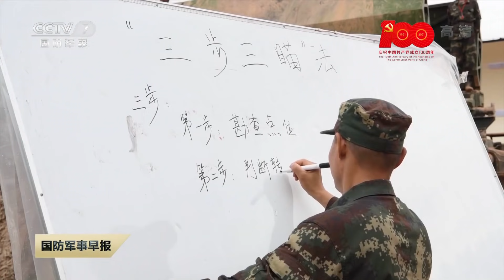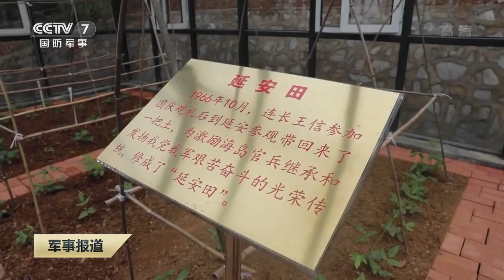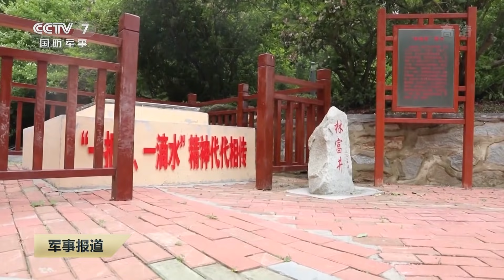直击演训场：锁定即摧毁！实拍解放军11式122毫米火箭炮秀“绝技”！现场硝烟四起 场面震撼！| 军迷天下